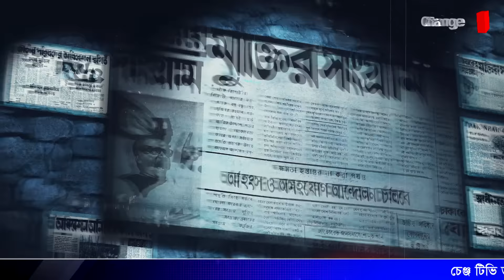🛑 Breaking: ফাঁস হলো মার্কিন দূত লু’র ঢাকা সফরের গোপন উদ্দেশ্য...| প্রতিদিনের গল্প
Update News: ফাঁস হলো মার্কিন দূত লু’র ঢাকা সফরের গোপন উদ্দেশ্য...| প্রতিদিনের গল্প | @Changetvpress

Our unique platforms are:

Youtube.com/changetvpress